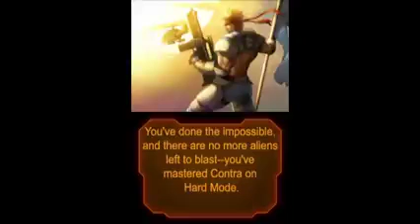CONTRA 4 NDS ALL BOSSES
ESTOS SON LOS JEFES DEL JUEGO CONTRA 4 NDS